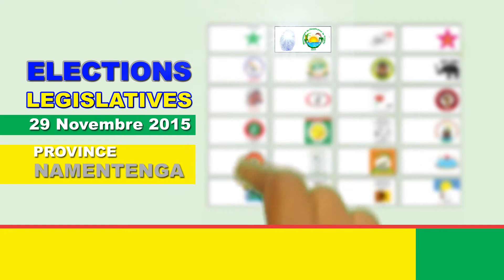legislative NAMENTENGA francais